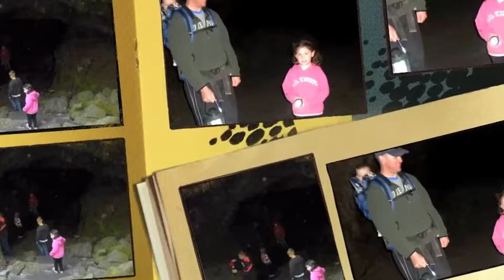CAMPING + BOATING 2010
We're on a boat!!